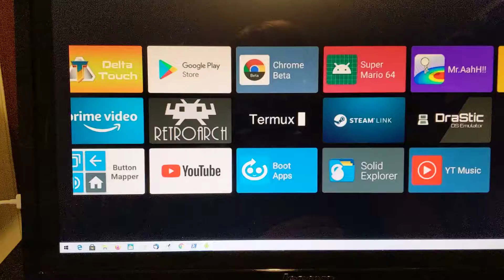Touchscreen gaming on the Chromecast Google TV